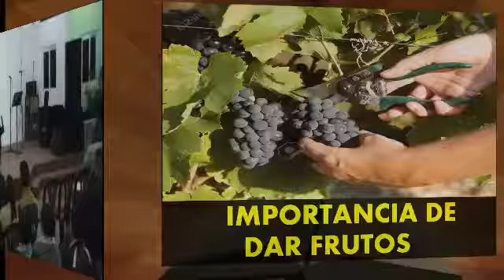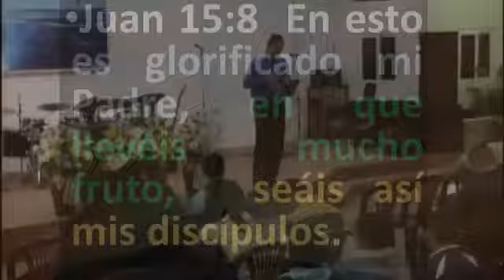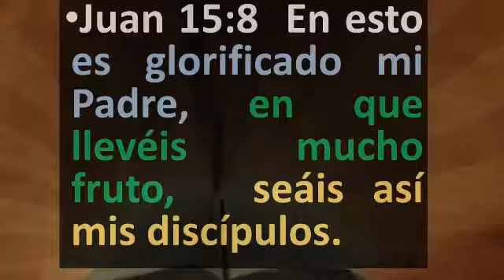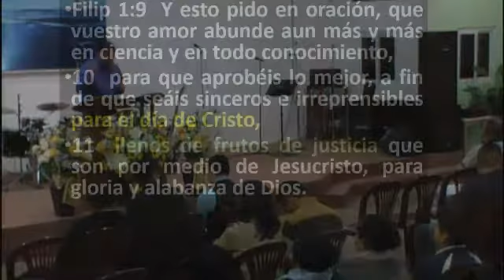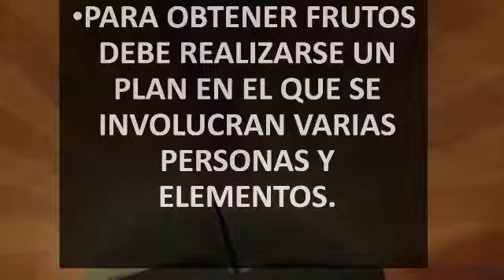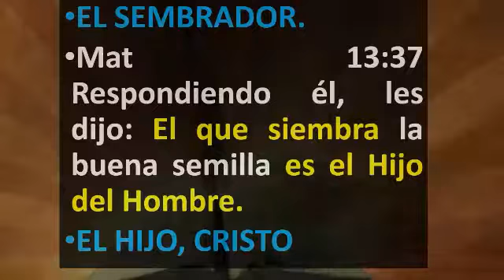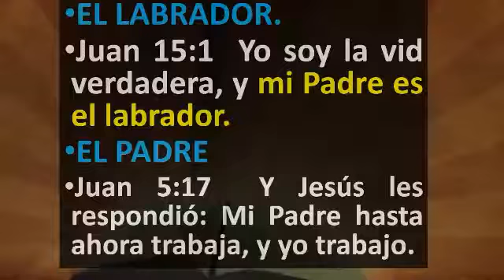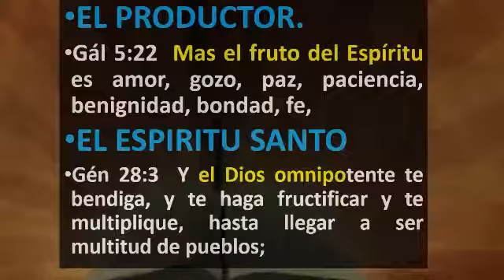IGLESIA DE CRISTO ELOHIM, MINISTERIO EBENEZER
IGLESIA DE CRISTO ELOHIM, MINISTERIO EBENEZER - Captured Live on Ustream